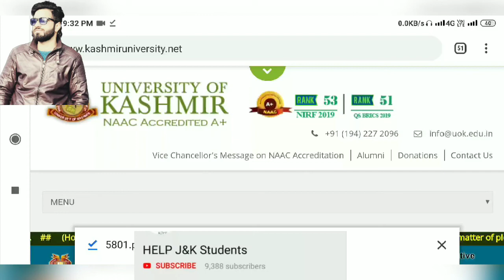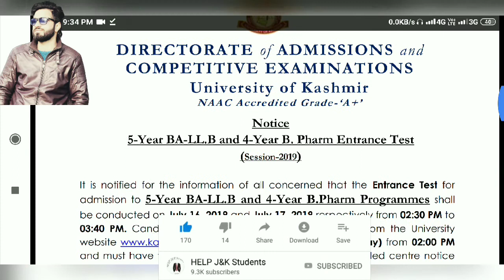Kashmir University 5-Year BA-LL.B and 4-Year B. Pharm Entrance Test dates announced ...